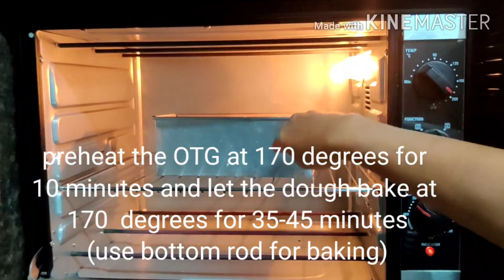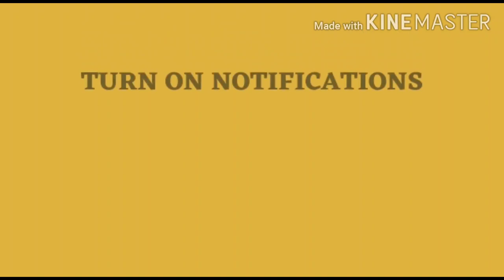Tutty fruity bread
The Ingredients are:
1 cup wheat flour
1 cup maida
6 tbsp maiyas badam mix
3 tbsp sugar
1/2 tsp salt
4 tbsp tutty fruity
2 tsp yeast
250 mL luke warm milk
3-4 tbsp amul butter
1/2 tsp oil for greasing the tin
1/2 tsp sugar and 2 tbsp milk for milk wash

Method as shown